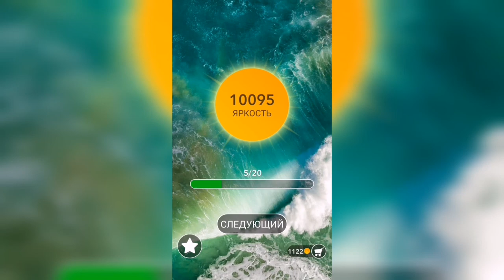Word / Слово Крест: Поиск русского кроссворда / Уровень 315